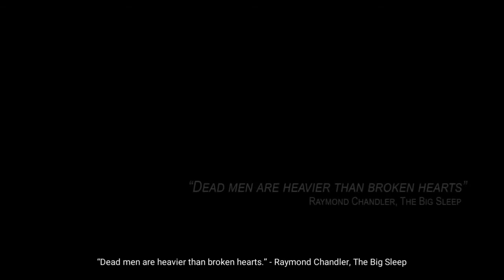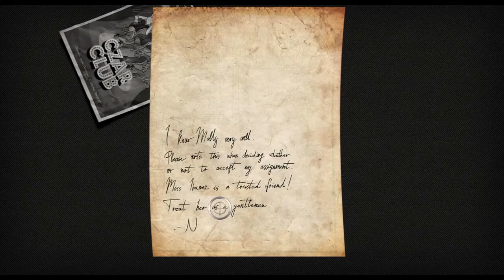Gameplay ITA "Chicken police" Ep. 1 Un pollo detective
Iniziamo questo nuovo gioco in compagnia dell'amico Mauro. Avventura uscita pochi mesi fa, un noir poliziesco con animali antropomorfi. Il gioco è in inglese e noi cercheremo come al solito di tradurre in maniera quasi decente (forse) e addirittura interpreteremo i personaggi XD
Audio sempre un pò uno schifo ma fino a che dobbiamo registrare i video a distanza la cosa rimane un pò complicata.
Fateci sapere cosa ne pensate del gioco ^^